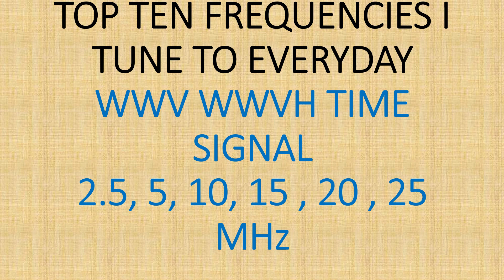TOP TEN Frequencies I tune to almost every day WWV WWVH Time signal stations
WWV and WWVH Time signal stations are great to do a quick check on propagation conditions